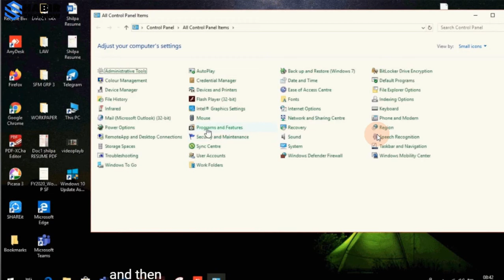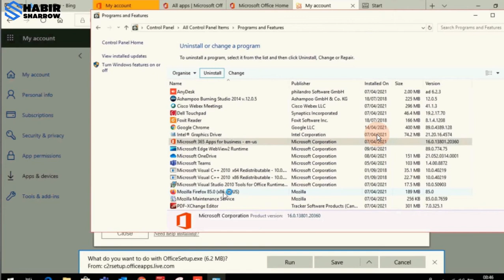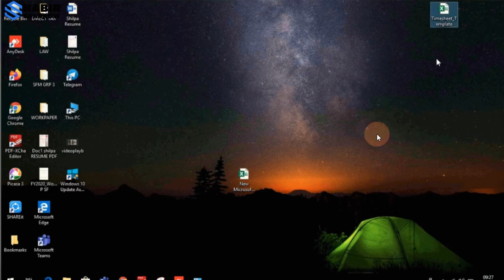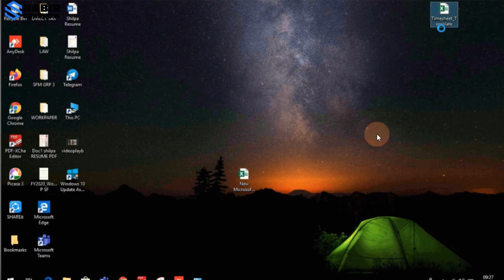The action is only valid for products that are currently installed | MS Excel Fixed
In This happens when you have previously installed trial version of MS Office that has expired and you removed.

If you also wants to Get Rid of This Action is Only Valid for Products that are Currently Installed Error then you have to Check Error 1605 This Action is Only Valid for Products That are Currently Installed Guide.

So that you will get to know that How to Solve Error 1605 Problem Issue completely from you. All you have to do is just Check This Action is Only Valid for Products Guiding Video once fully from here.
If you find The Action is Only Valid for Products That are Currently Installed Video Helpful then give it a Thumbs up & Please don't forget to Share this Action is Only Valid for Products That are Installed with others as well.